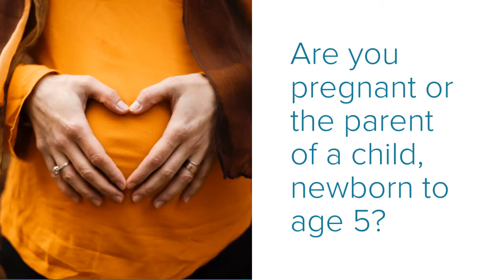EASTCONN EARLY CHILDHOOD - Head Start